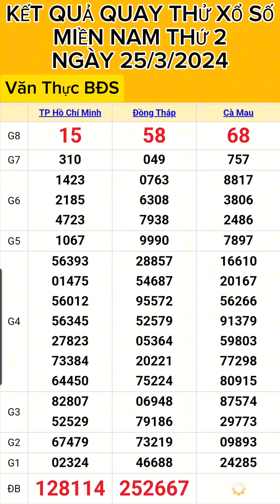KẾT QUẢ QUAY THỬ XỔ SỐ MIỀN NAM THỨ 2 NGÀY (25/3/2024) QUAY LẦN 1